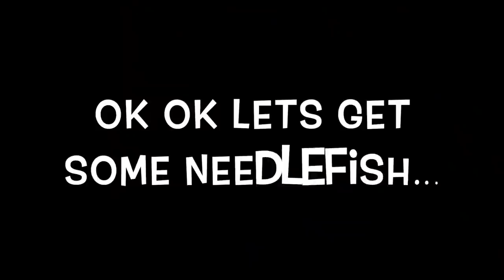MONSTER NEEDLEFISH Fishing Greece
Monster needlefish hits live needlefish Again i was fishing for amberjack or big blues known to be around i never expected this..

Help us out for better content below... Thank You